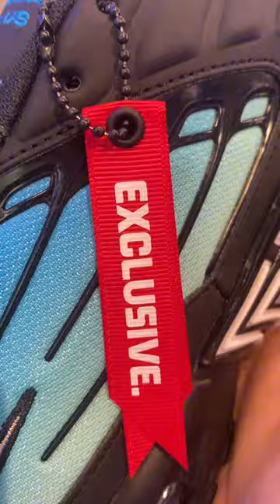Let's take a closer look at the Nike Tn 3 'Emerald Rise' 💎